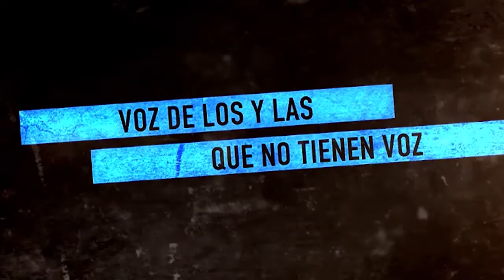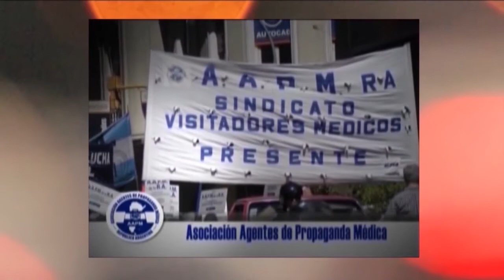Perú_asume Pedro Castillo: esperanza para el pueblo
Programa de Resumen Latinoamericano tv donde abordamos la reciente asunción en Perú del nuevo presidente Pedro Castillo. Ricardo Jiménez analiza los dos discursos del presidente el oficial y el que dio en Ayacucho. Discurso de Pedro Castillo en ceremonia ancestral de Ayacucho.